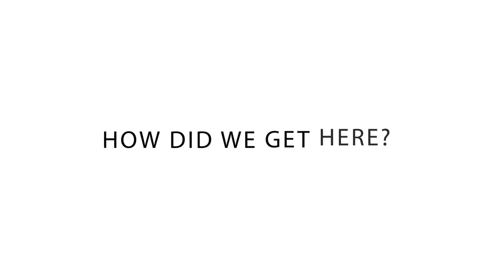A Black Man In The White House -- 45s